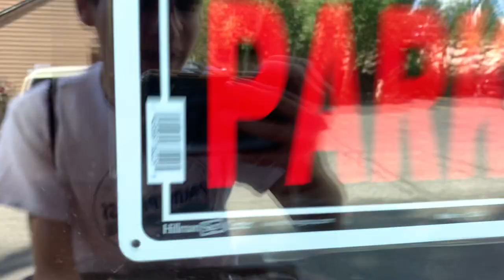Mammoth Trip 2022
excuse kaleo's potty mouth